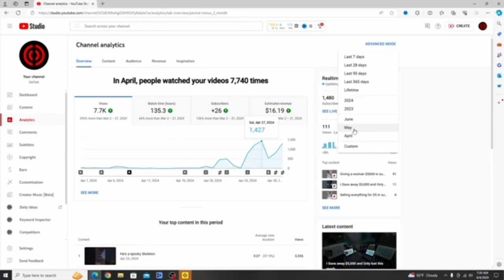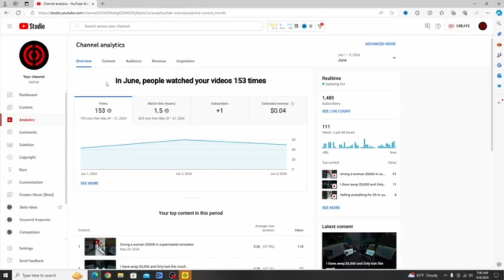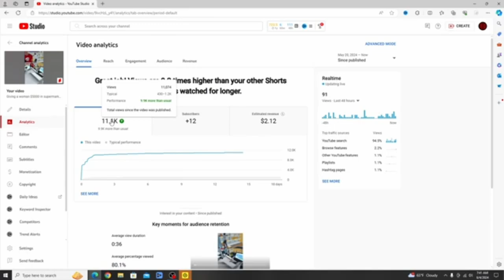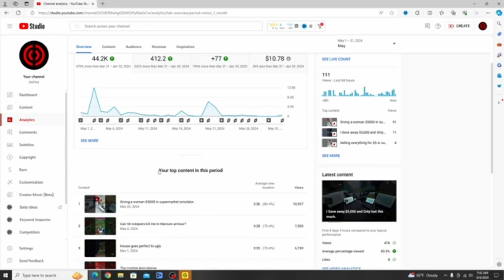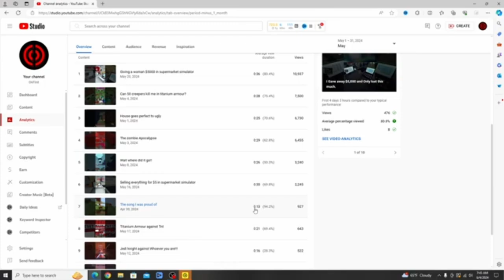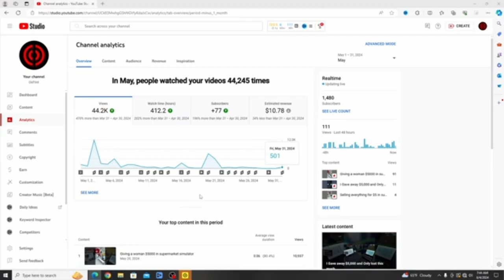This is Why I Haven't Uploaded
This is why I haven't been as active as I was before. Will be normal again very soon.